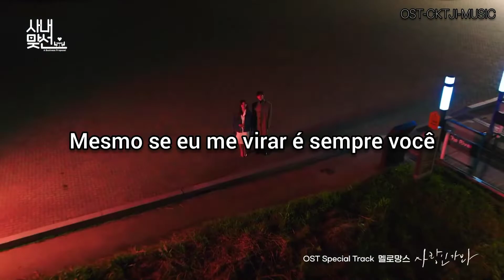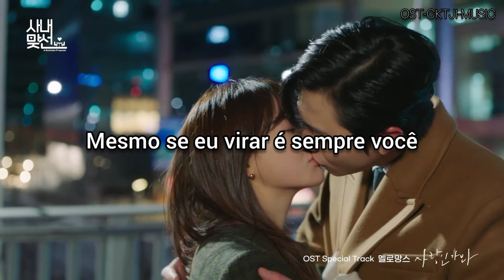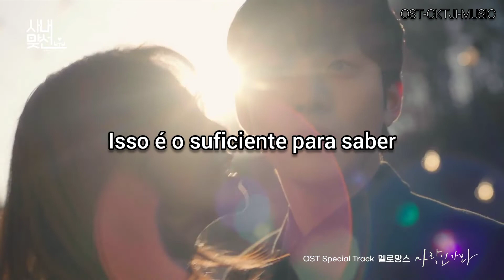Business proposal- Ost- (love maybe Legendado em PT/BR)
Shin Ha-ri ( Kim Se-jeong ) vai a um encontro às cegas no lugar de seu amigo, Jin Young-seo ( Seol In-ah ), cujo pai havia arranjado. Young-seo não queria comparecer e pede a Ha-ri para ir com o objetivo de fazer com que Ha-ri 'seja rejeitada' pelo possível parceiro de sua amiga. No entanto, os planos dão errado quando o parceiro em potencial acaba por ser Kang Tae-mu ( Ahn Hyo-seop ), o CEO da empresa onde Ha-ri trabalha. Tae-mu decide se casar com seu parceiro de encontro às cegas sem saber que ela é falsa Jin Young-seo ou que ela é sua funcionária, o que ela tenta esconder assiduamente. A identidade falsa (mas não seu status de emprego), no entanto, é logo exposta após o verdadeiro Jin Young-seo entrar em um incidente de estacionamento com Cha Sung-hoon ( Kim Min-kyu), a secretária de Tae-mu, que naquele momento atuava como motorista de Tae-mu.